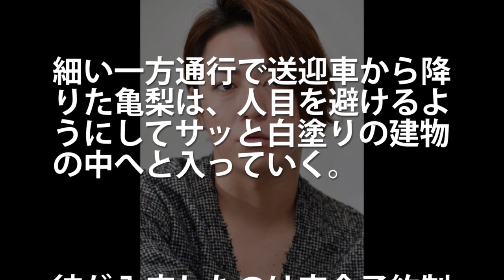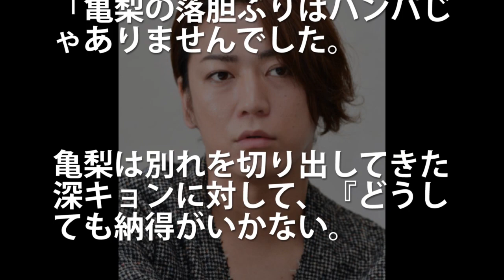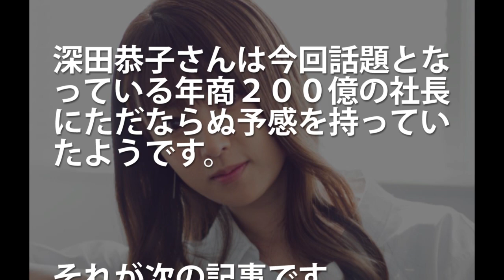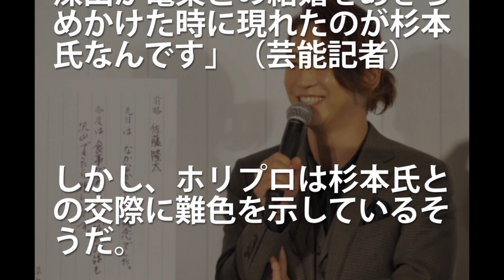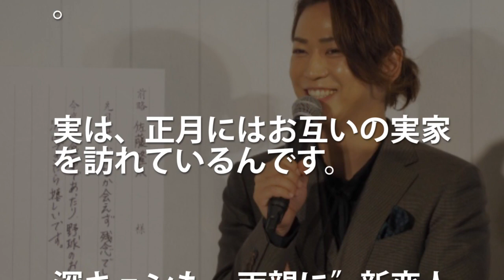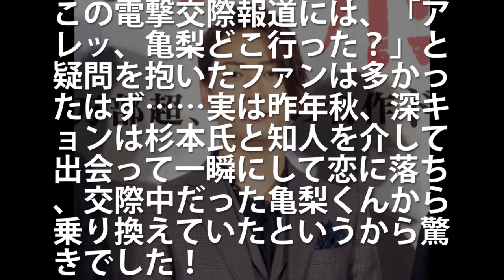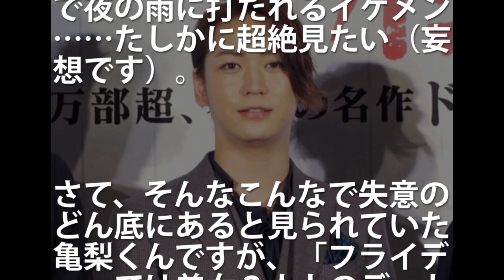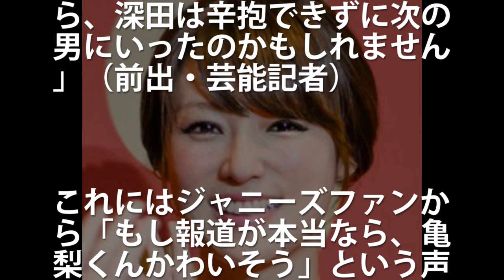亀梨和也が金髪白人美女とデートでファン一同騒然！元カノ・深田恭子と年商200億社長の行方は？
昭和 お釜にポン 亀梨和也が金髪白人美女とデートでファン一同騒然！元カノ・深田恭子と年商200億社長の行方は？

亀梨和也が結婚へ意外すぎる〝お相手〟に涙が止まらない…深田恭子は号泣
【樱井有吉THE夜会 】 亀梨和也20年ぶり原宿へ！女子高生とガチ交流▽前田敦子 3月23日 #02

世間では乃木坂46、HIKAKINさん,米津玄師さん、欅坂46、嵐、ぷろたんさんなどが話題ですね。 今回お届けするのは亀梨和也さんの話題です。